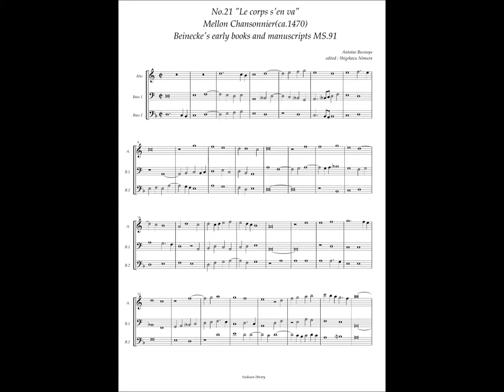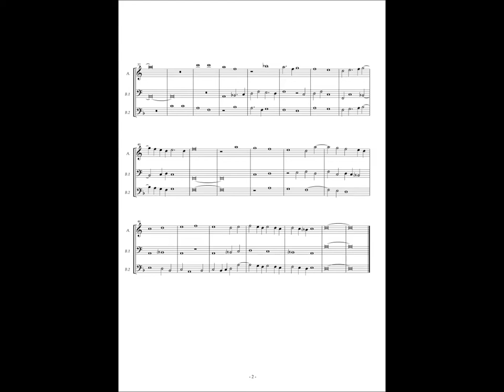Mellon Chansonnier, No.21 (Antoine Busnoys)"Le corps s'en va"